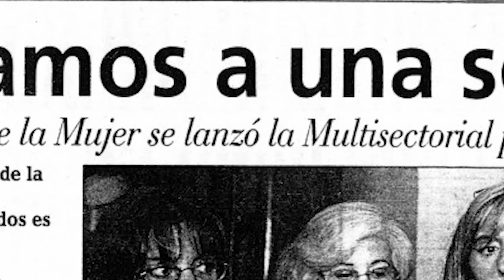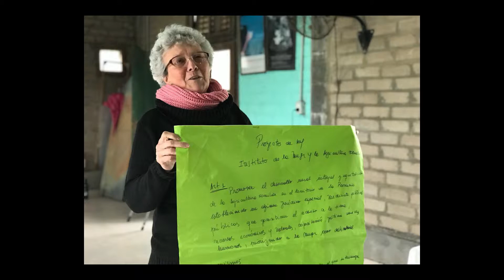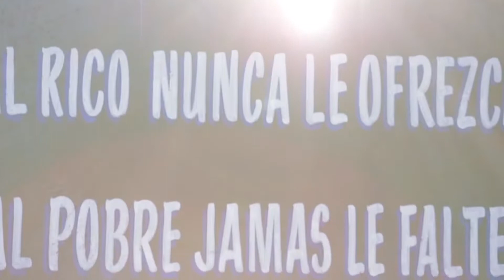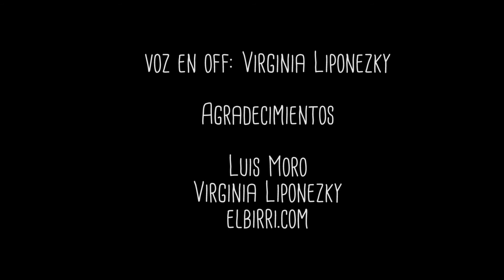Los territorios de chabela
En el marco de La Territorial realizada en el Birri, nos tomamos unos minutos para recordar  a la compañera militante que abrió surcos por cada lugar que habitó.